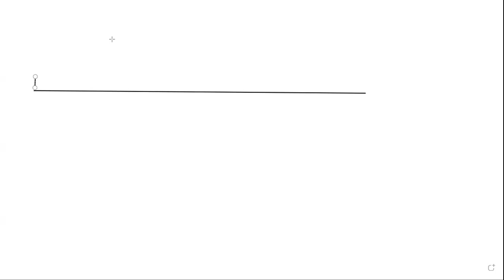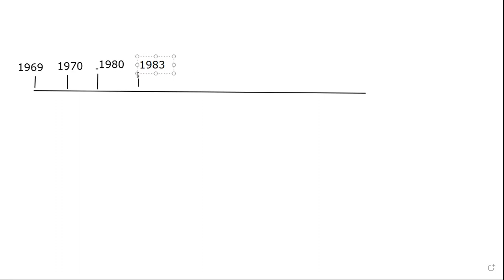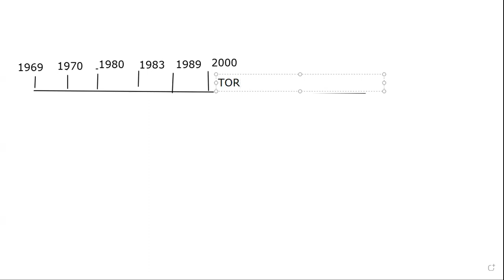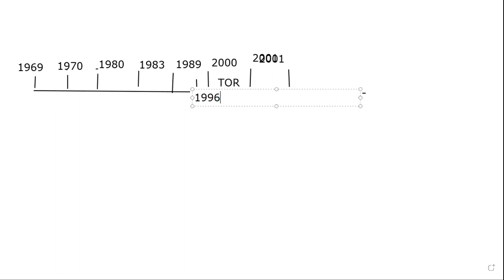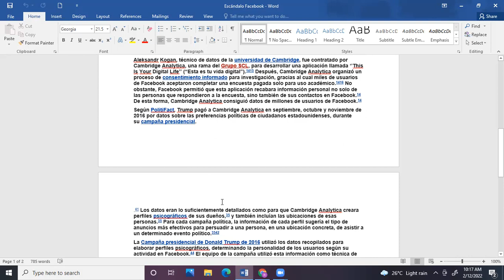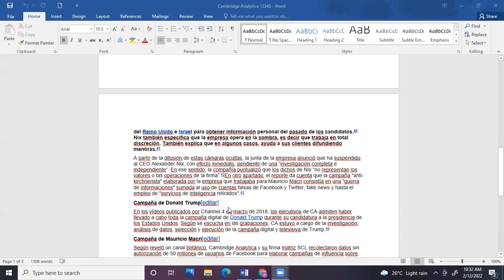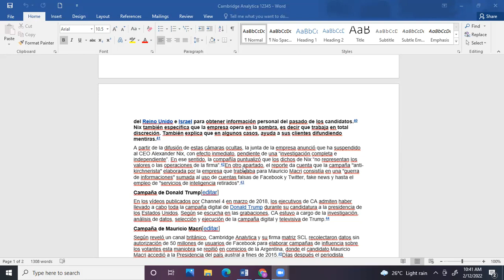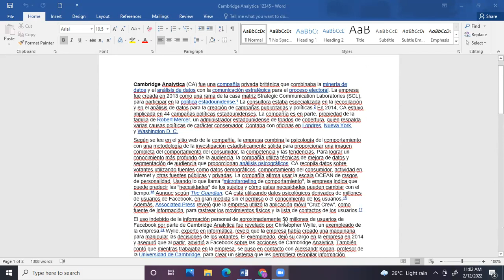12 Raymond - 2014 y Cambridge Analytica